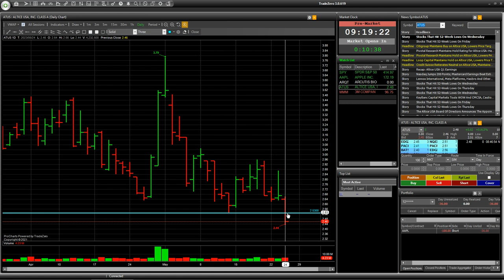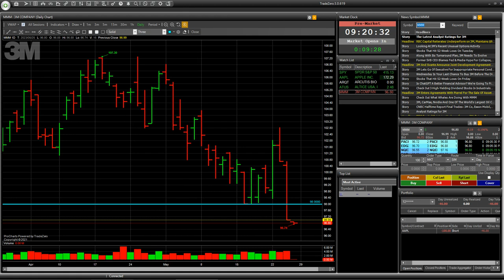Трейдинг з ризиком: Акції ARQT, ATUS, MMM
Практичний курс, який допоможе вам отримати реальний досвід роботи на фондовому ринку VIX&GreeX